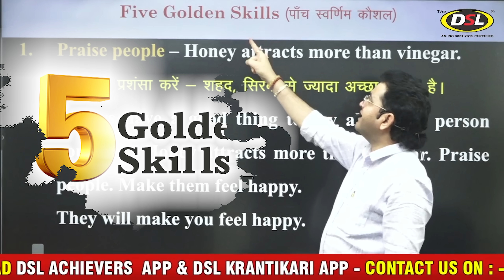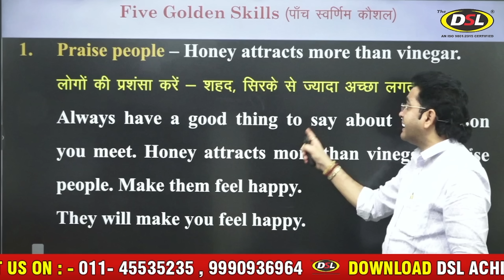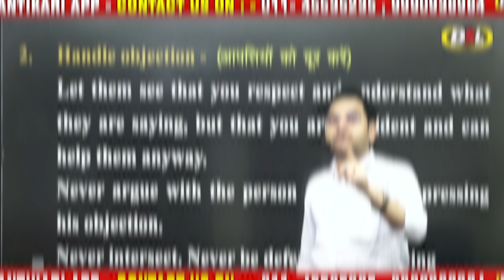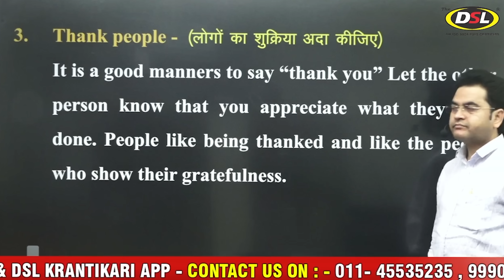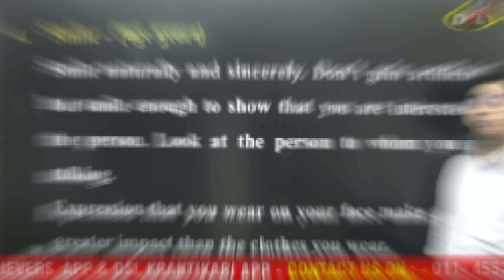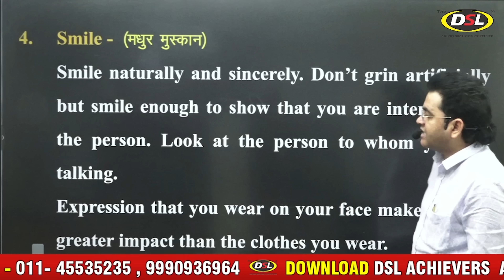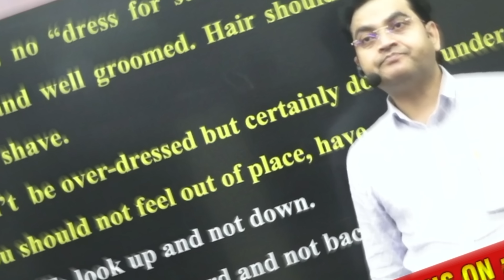5 Golden Rule जो आपको भीड़ से अलग कर देंगे | Personality Development | English By Dharmendra Sir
5 Golden Rule जो आपको भीड़ से अलग कर देंगे | Personality Development | English By Dharmendra Sir

✨Latest Batches of English:-
अब सीखे बिल्कुल ABCD से
👉ENGLISH ( FOUNDATION BATCH ): 𝐓𝐈𝐌𝐄: 10:00 PM to 11:30 PM
👉 BASIC SPOKEN ENGLISH BATCH :- 𝐓𝐈𝐌𝐄: 6:30 PM to 7:30 PM

👉• English Grammar
👉• Objective English
👉• English Translation
👉• Doubt Class